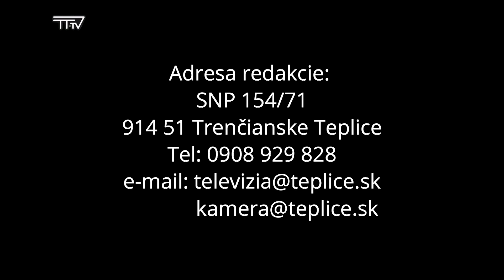Vysielanie TV Trenčianske Teplice, 1.týždeň 2024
* Novoročný príhovor primátorky mesta
* Silvestrovská noc v Trenčianskych Tepliciach